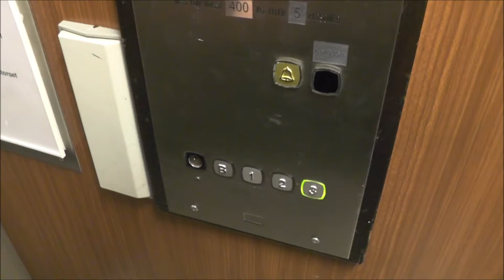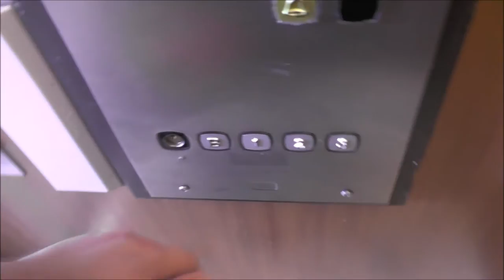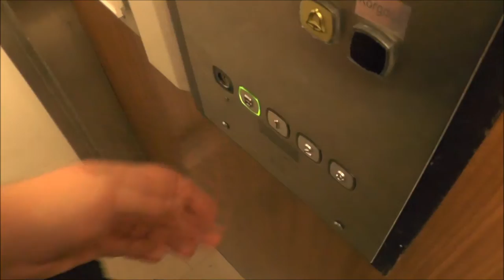Old Asea-Graham Traction elevator @ Nygatan 19, Linköping